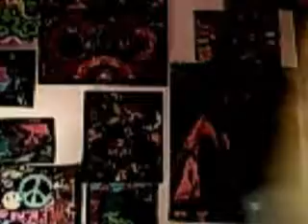SchreeTV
Schree watching Dr. Phil!